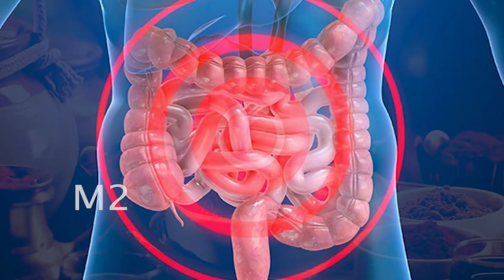ದೇಹದಲ್ಲಿ ಟಾಕ್ಸಿನ್ ಹೆಚ್ಚಾಗಿದೆಯಾ..? ಹಾಗಾದ್ರೆ ಇಲ್ಲಿದೆ ಆಯುರ್ವೇದದ ಪರಿಹಾರ..! Remedies For Detoxin